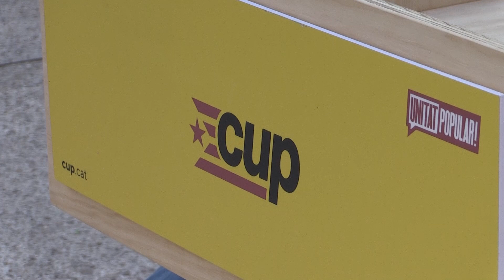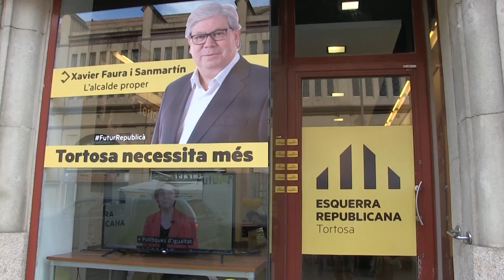Arnau (CUP) desconfia que Esquerra vulga fer el canvi a Tortosa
El candidat de la CUP a Tortosa, Sergi Arnau, ha afirmat que desconfia “plenament” de la política de pactes d’Esquerra a partir del 28 de maig. Arnau ha recordat que els republicans ja han donat suport a dos governs de Ferran Bel i Meritxell Roigé, i que per això els cupaires donen per fet que Xavier Faura acabarà fent el mateix. El candidat de la CUP troba a faltar una posició clara d’Esquerra, sabent que no guanyarà les eleccions.

Segons Arnau, durant l’últim mandat els republicans no van voler afavorir el canvi de govern Tortosa. El cupaire ha remarcat que és bo que la ciutadania tinga clars els possibles pactes.

Al marge de la polarització de la campanya, Arnau creu que la CUP està fent arribar al seu missatge, amb un programa que és “una esmena a la totalitat de 16 anys de governs convergents”.